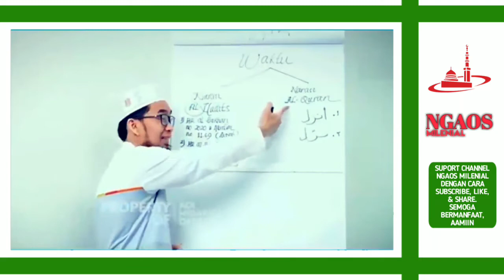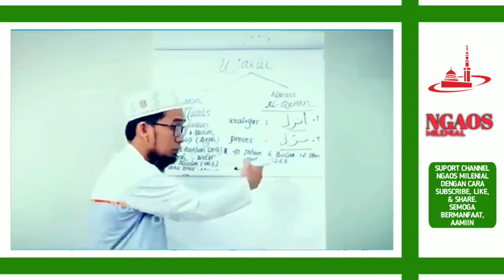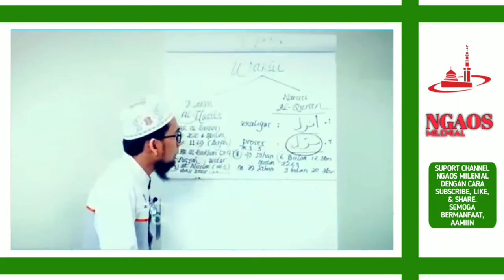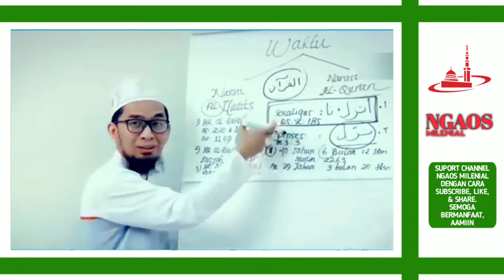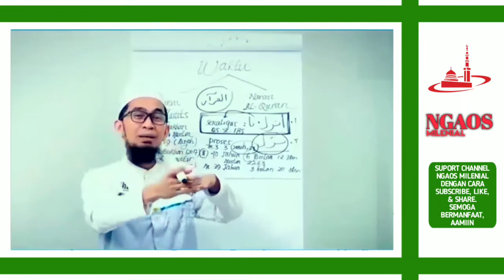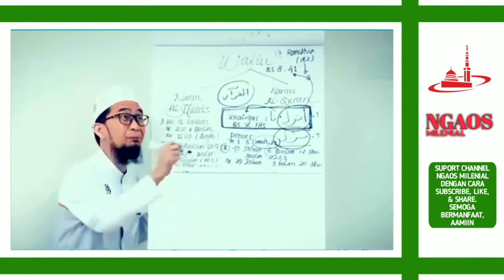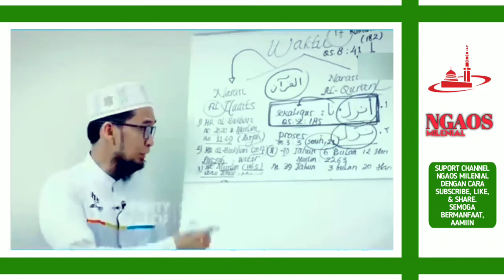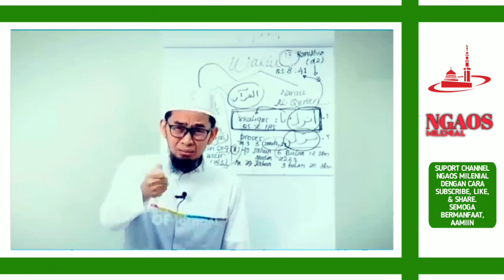Sebentar Lagi, Lailatul Qodar Akan Segera Turun, Tonton & Simak Baik2 Sampai Selesai | UAH Terbaru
ASSALAMU'ALAIKUM  WAROHMATULLOHI WABAROKATUH
SAUDARAKU SEIMAN 🙏😊

tonton video ceramah yang lainnya :
Link video

sumber video : ustadzadihidayatofficial
tanya jawab ustadz abdul somad,
tanya jawab ustadz adi hidayat
adi hidayat 2020,
adi hidayat ramadhan,
uah terbaru 2020,
uah terbaru,
ceramah ustadz adi hidayat,
ceramah ustadz adi hidayat terbaru,
ceramah ustadz adi hidayat terbaru 2020,
ramadhan tiba,
ramadhan 2020,
kajian islam singkat,
kajian islami,
kajian islam adi hidayat,